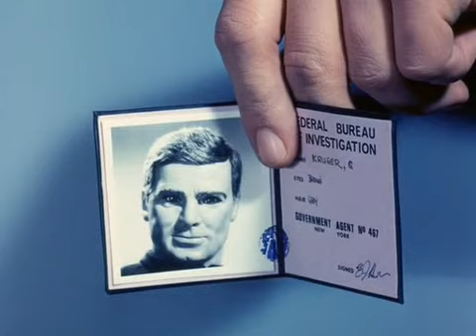Captain Scarlet and the Mysterons 11 The heart of New York